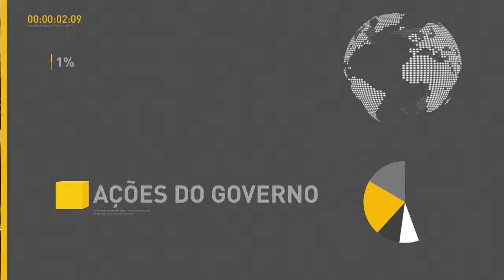BOLETIM REPÓRTER NBR 15h - 3 de abril de 2018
REPÓRTER NBR 15h - 03.04.18: Cada vez mais turistas da Austrália, Canadá, Estados Unidos e Japão tem mostrado interesse de vir ao Brasil. Esses países foram os primeiros a serem atendidos pelo visto eletrônico, iniciativa do Ministério do Turismo. Com isso, o processo de solicitação  para entrada no país dura, em média, 72 horas. Antes eram necessários 40 dias. E você também conferiu:
Brasil exportou mais do que importou no mês de março. Com isso, a balança comercial registrou superávit de R$ 6,2 bi. E mais: presidente Michel Temer participou da abertura do 62º Congresso Estadual de Municípios do Estado de São Paulo.